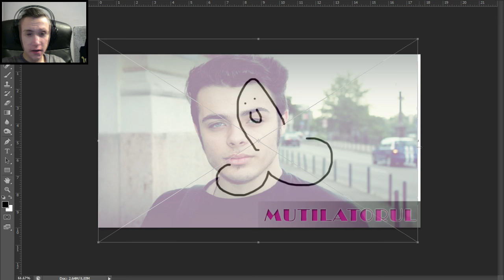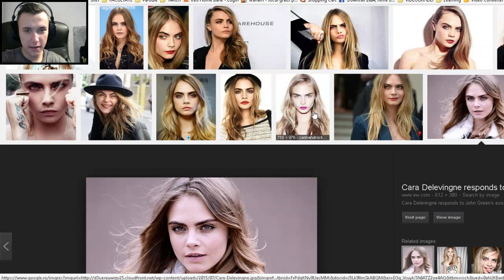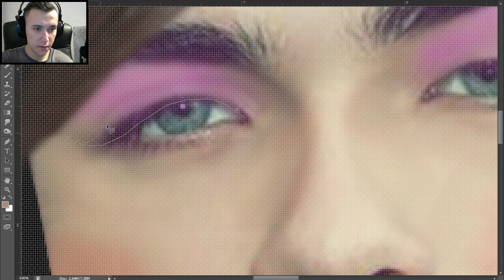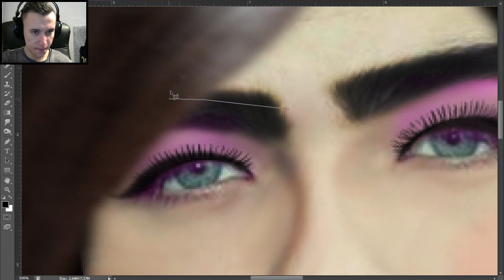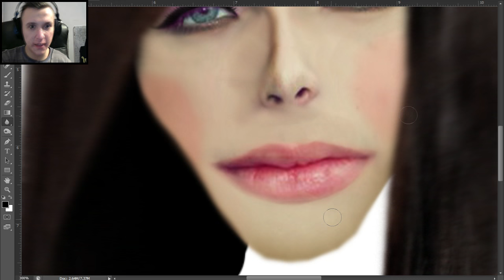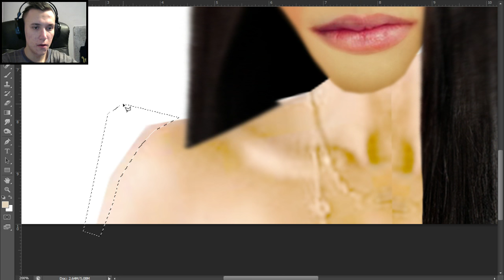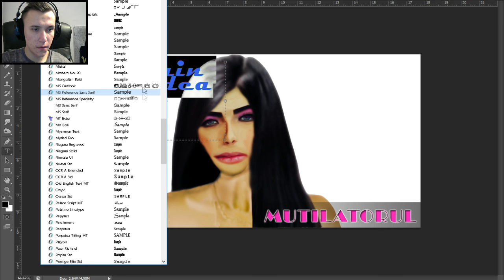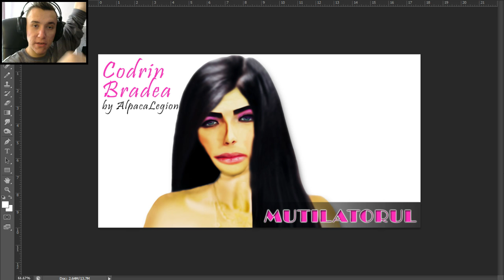CODRIN BRADEA ESTE FATA | Mutilatorul #2